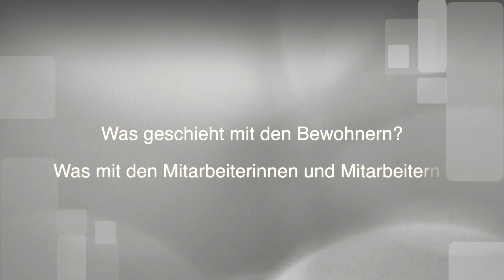Diözesan-Caritasdirektor Michael Weißmann über die Schließung des Marienheims in Regensburg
Das Alten- und Pfelgeheim Marienheim der Caritas in Regensburg muss leider geschlossen werden. Diözesan-Caritasdirektor Michael Weißmann beantwortet im Interview die wichtigsten Fragen zum Thema.